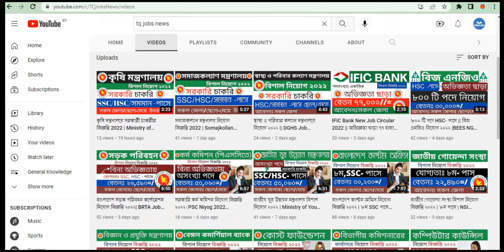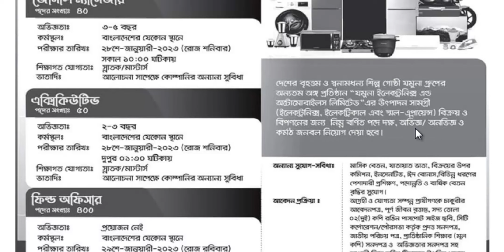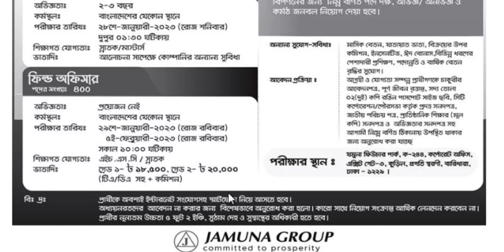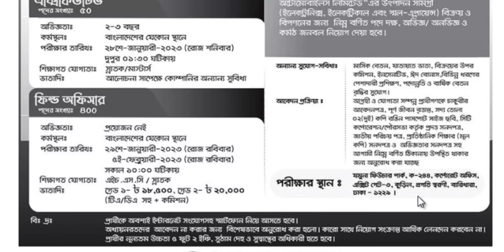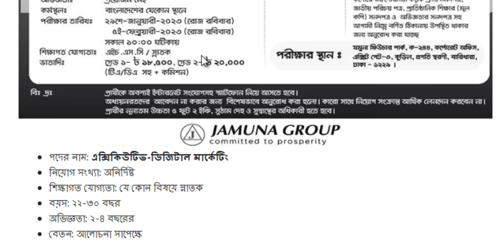HSC পাসে বিনা অভিজ্ঞতায় যমুনা গ্রুপ নিয়োগ ২০২৩ | Jamuna Group Job Circular 2023 | TQ JOBS NEWS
POST RELATED : jamuna future park job circular 2023,যমুনা ফিউচার পার্কে নিয়োগ 2023,jamuna electronics and automobiles job circular 2023,jamuna group new job circular 2023,jamuna group job circular 2023,jamuna group limited job circular 2023,private company job circular 2023,job circular 2023,job circular,company job circular 2023,যমুনা গ্রুপ নিয়োগ ২০২৩,যমুনা ইলেকট্রনিক্স ও অটোমোবাইল নিয়োগ বিজ্ঞপ্তি ২০২৩,যমুনা গ্রুপে নিয়োগ ২০২৩, HSC পাসে  বিনা অভিজ্ঞতায় যমুনা গ্রুপ নিয়োগ ২০২৩, TQ JOBS NEWS